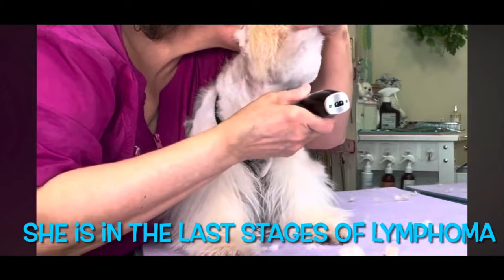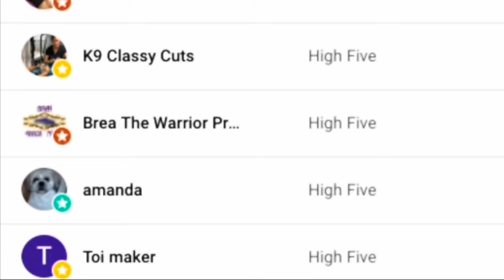Grooming can kill your dog. A discussion about why groomers stop working with senior dogs.